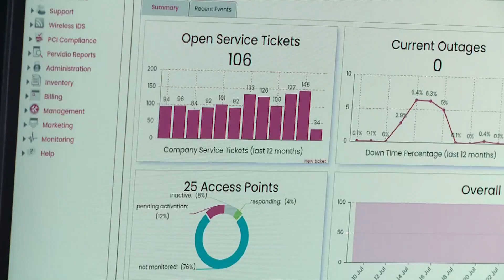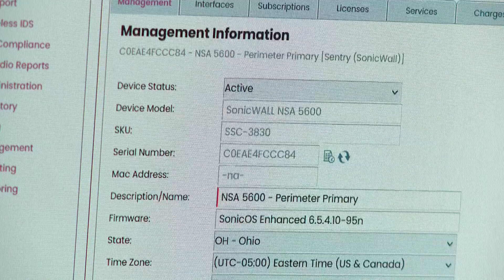How to protect your data from hackers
Every 35 seconds someone in the US is the subject of a cybercrime. That’s one in three Americans every year.